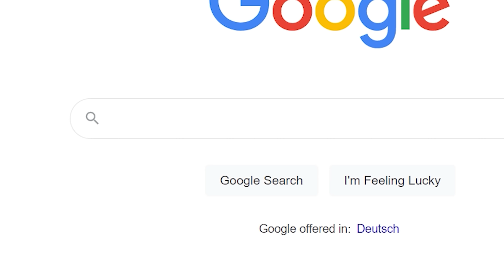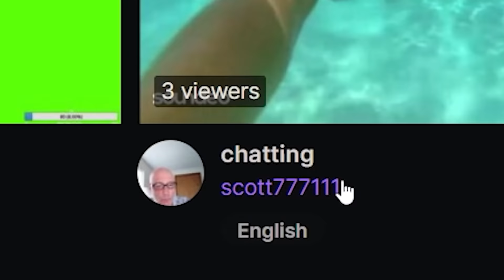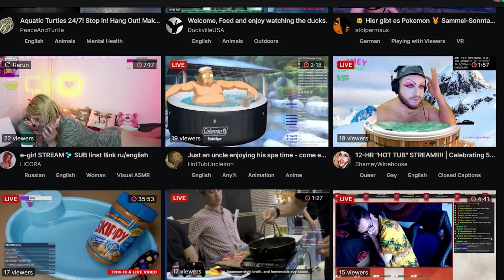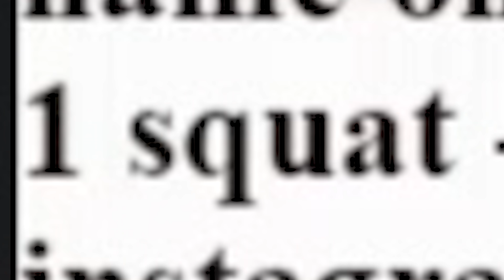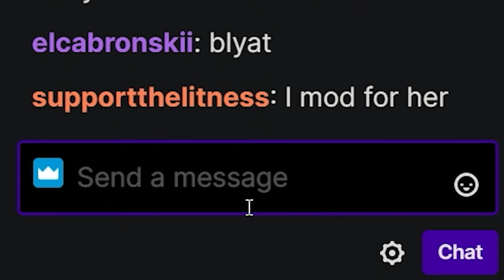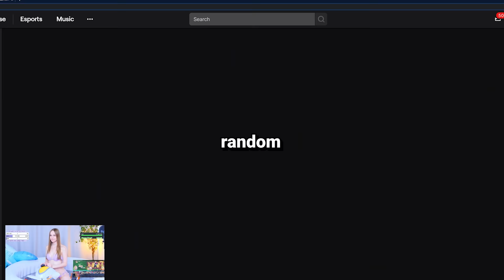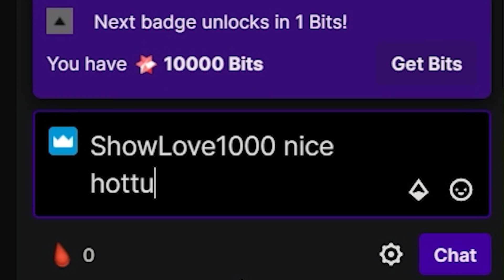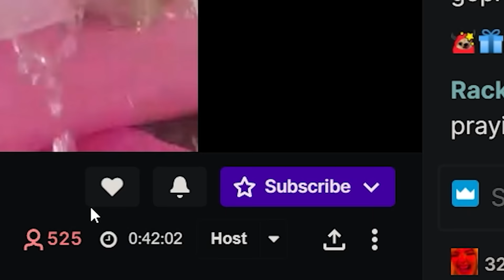Donating Hot Tub Streamers And Telling Them To Stop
Today I am donating to hot tub streamers and telling them to stop in this funny stream donation video! 😎👍
LIKE THE VIDEO ALREADY‼‼‼